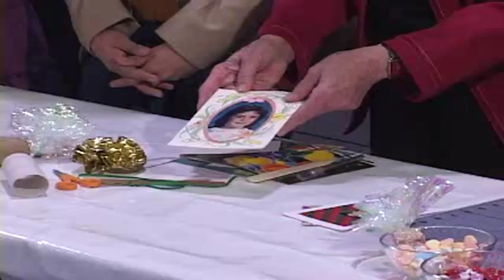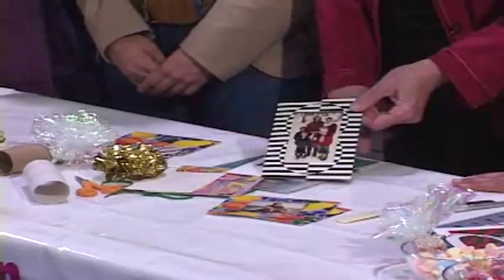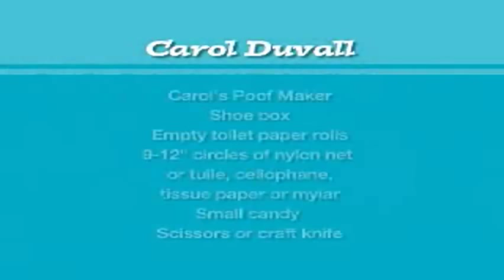Poof Maker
Craft legend Carol Duvall shows us how to create a very handy poof maker